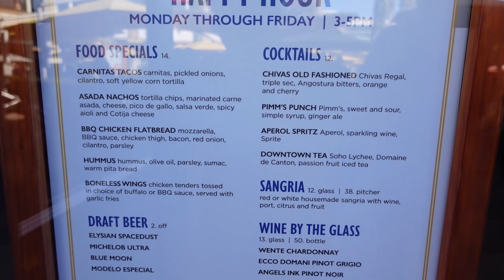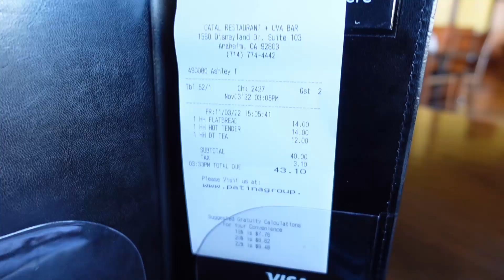HAPPY HOUR at Catal at Downtown Disney: Poor Food, Good Service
In this video, we review the Happy Hour at Catal at Downtown Disney. While the food was poor, the service was great. We'd recommend avoiding this spot if you're looking for good food, but if you're looking for a place to drink and socialize, Catal at Downtown Disney is a great option!
November 2022
We have never eaten here before and never will again. The food was so sad and sorry. It felt like the food was thrown together with ingredients that came all premade. Also felt the portion sizes were a bit small for the price. Wouldnt recommend coming here when you have better options to choose from at Downtown Disney.

✋This is not a sponsored video all opinions are 100% our own & are not indorsed or influenced in any way by an outside party. ✋